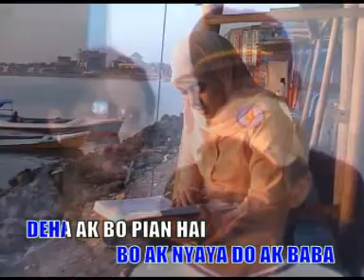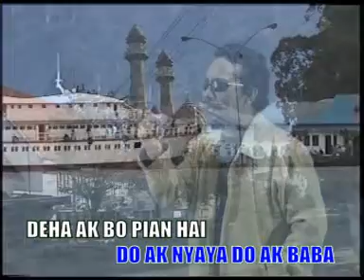Lagu Kepulauan Sula, Deha Yau